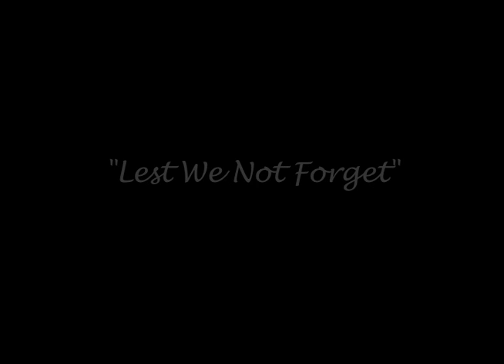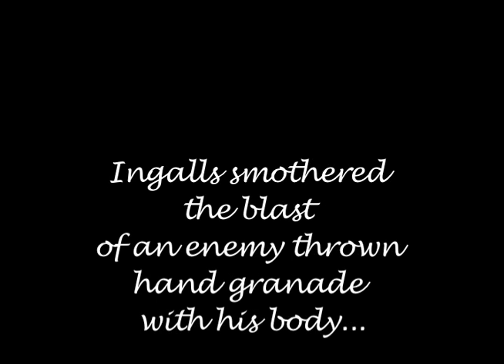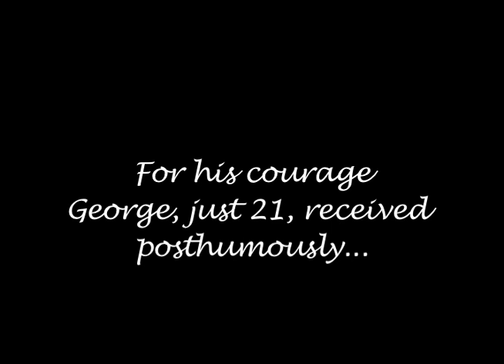George A. Ingalls Veteran's Memorial Plaza - Who was George Ingalls?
George A. Ingalls was a Norco boy, extremely popular, religious and patriotic. He was killed in Vietnam on April 16, 1967. For his heroic actions he was awarded the Congressional Medal of Honor. Ingalls Park in Norco is named in his honor, as is the Norco High AFJRROTC Unit and annual ROTC Scholarship.